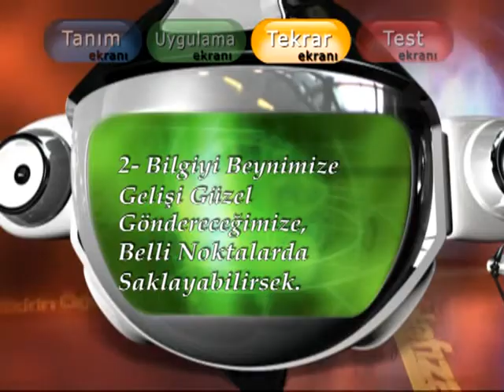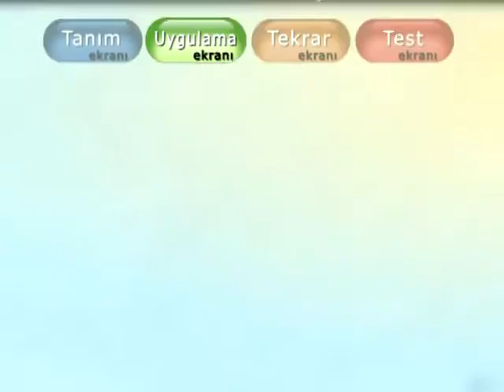Hafiza Merkezi Hafıza Teknikleri (Ekleme Metodu) 0216 517 25 26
"Hafıza Teknikleri Seti" animasyonlarla desteklenmiş, görüntülü video seti olarak çıktı. Teknikleri daha iyi anlayabilmeniz için bu setimizde 200'den fazla animasyon kullandık.
Mümkün olduğu kadar sizleri pratikte işe yaramayan teorik bilgilerle uğraştırmıyor ve hafıza eğitiminin pratik hayata bakan yönünü öğretiyoruz. Bazen bir hafıza eğitimi kitabını okursunuz, hem de okuduğunuz kitap hayli kalındır; ama kitabı bitirip kendi kendinize, "Ben ne öğrendim?" dediğinizde, hiçbir şey öğrenmediğinizi ve hayatınızda hiçbir değişiklik olmadığını fark edersiniz.
Hâlbuki bir eğitimin hayata bir aksi olmalı ve hayata renk katmalıdır. İşte bu yüzden, bizler bu eserde sizleri beynin yapısı, nöronlar, elipsler gibi pratikte hiçbir faydası olmayan teorik bilgilere muhatap etmeyeceğiz.
Hafıza Teknikleri Setimiz 12 video ders ve bir interaktif test programından oluşmaktadır. Artık tek yapmanız gereken videoları bilgisayarınıza indirmek ve dersleri seyrederek hafızanızın gücünü keşfetmektir. Demo filmini seyrederek setimiz hakkında fikir edinebilirsiniz.